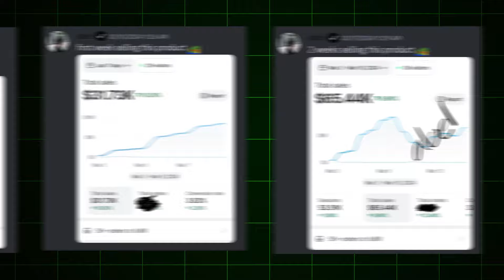$0 to $105,998.09 in 3 Months Dropshipping on TikTok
I don't believe in get-rich-quick programs. I believe in hard work, adding value and serving others. And that's what my videos are designed to help you do. As stated by law, I can not and do not make any guarantees about your own ability to get results or earn any money with our ideas, information, programs or strategies. I don't know you and, besides, your results in life are up to you. Any financial numbers referenced here, or on any of my sites or emails, are simply estimates or projections or past results, and should not be considered exact, actual or as a promise of potential earnings.